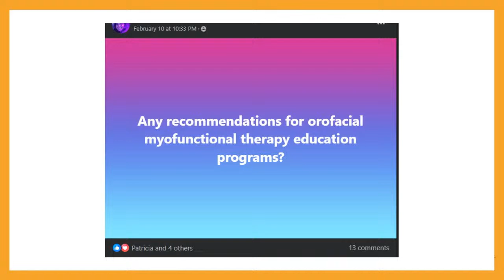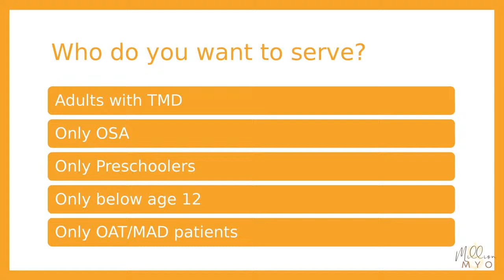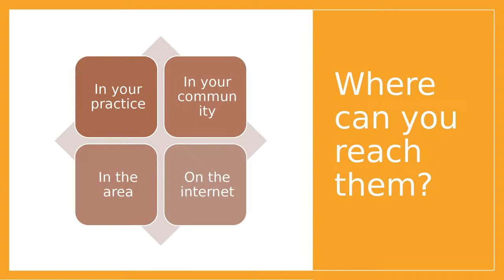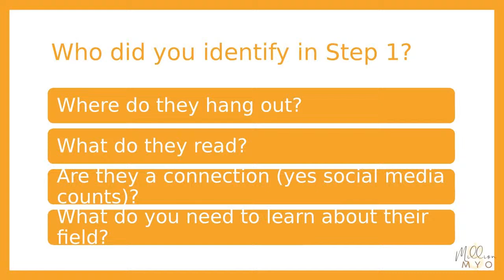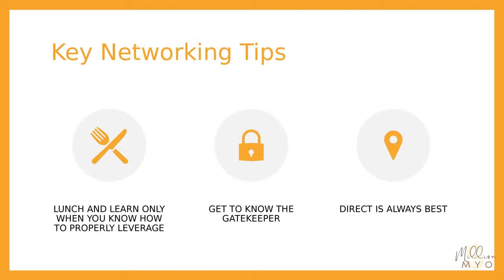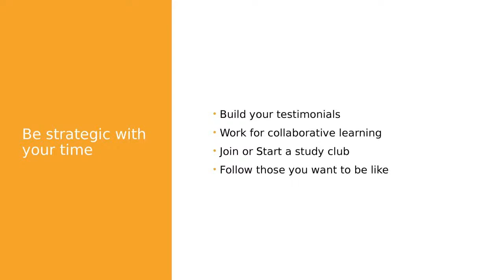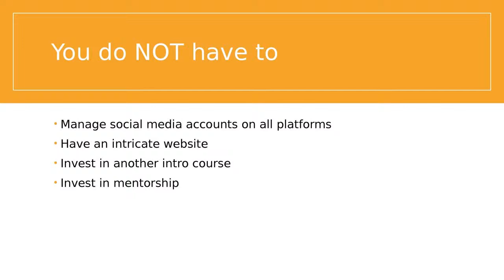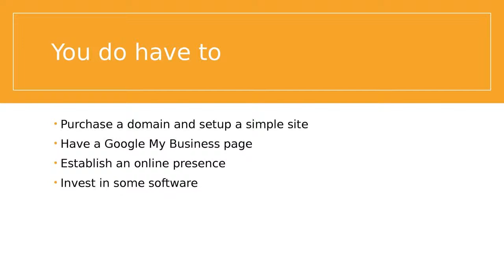Myo Momentum: Your First Steps to Success!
Embark on your myofunctional therapy career with confidence! In this live stream, we'll dive into the practical side of getting started after your introductory course. Learn how to communicate the essence of myofunctional therapy to both patients and team members, discover the traits of your ideal first patients, and unlock the key initial steps for a successful OMT practice. Ready to turn theory into practice? Join us and propel your myo journey forward!